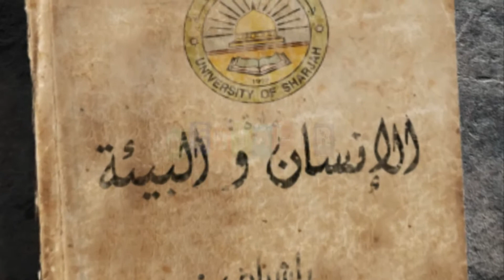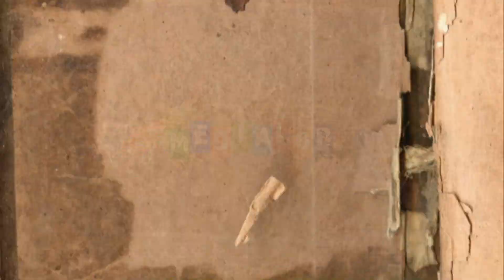Man And Environment - MediaLor